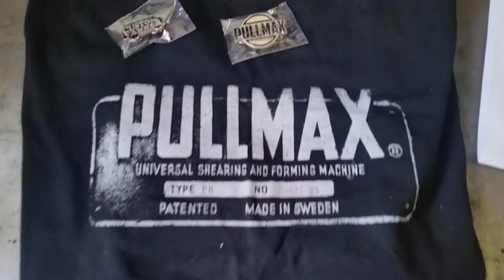Happy New Year from Mr. G!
Shout out to Matchstick Customs for sending me the T-shirt along with my Pullmax Pin. And a very encouraging letter. Thank you.

2017 has been awesome. Amazing connections made through Instagram. I love seeing the projects and artwork and Adventures from all around the world.